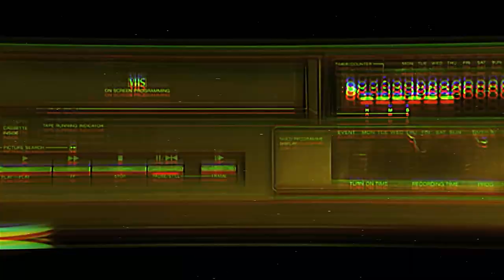THOMAS MULLER - KẺ SINH RA ĐỂ ĐÁNH CẮP KHÔNG GIAN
Gia nhập học viện Bayern Munich từ năm 2000 và được đôn lên đội một vào năm 2008, cho đến nay Muller đã có hơn 14 năm chinh chiến trong màu áo của Hùm xám xứ Bavaria. Dù đã ghi rất nhiều bàn thắng, kiến tạo cho Bayern Munich ở Bundesliga lẫn đấu trường châu  u, đoạt vô số danh hiệu tập thể và cá nhân lớn nhỏ khác nhau trong màu áo đỏ này; song đẳng cấp của Thomas Muller vẫn luôn là dấu hỏi khiến nhiều người chuyên gia lẫn người hâm mộ đặt nghi vấn. Tuy nhiên, thực tế cho thấy rằng trình độ của ngôi sao người Đức từ lâu đã vươn tầm thế giới, và rất hiếm có một cầu thủ thứ 2 sẽ sở hữu một biệt tài đặc biệt như Muller.